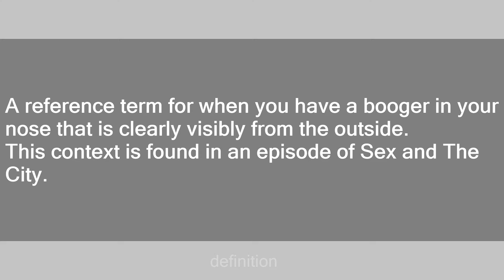bat in the cave